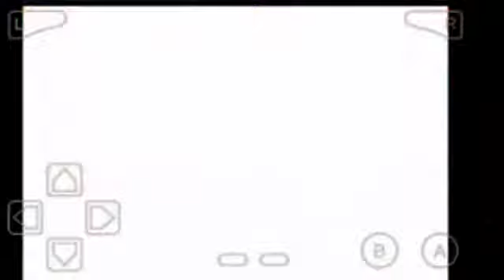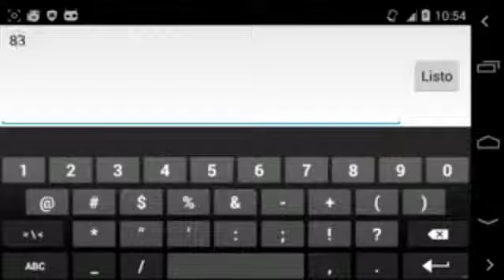COMO CONSEGUIR LOS 3 INICIALES EN POKEMON RF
Hola que tal amigos de YouTube aqui les traigo un nuevo vídeo para el canal esta vez de un tutorial de pokemon espero que les guste